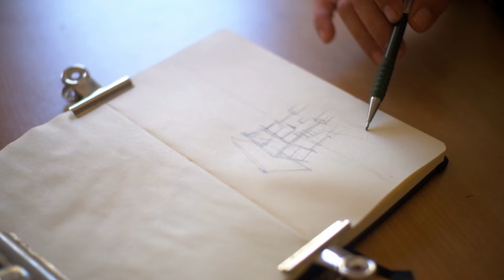Vespa road trip: Camping in Real, Quezon | Camping vlog, Philippines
Join me and my friends as we set up camp in Coral Rocks Cottages, with a coffee stop at the Wind farm of Pililla, Rizal.